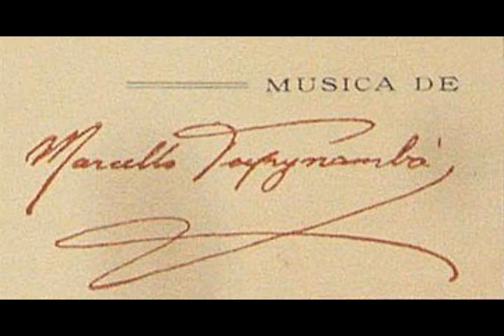Francisco Mignone e Marcello Tupynambá - Aí! Pirata!... (Francisco Alves, 1928)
Francisco Mignone ("Chico Bororó") e Marcello Tupynambá ("X.Y.Z.") - Aí! Pirata!... (Francisco Alves, 1928)